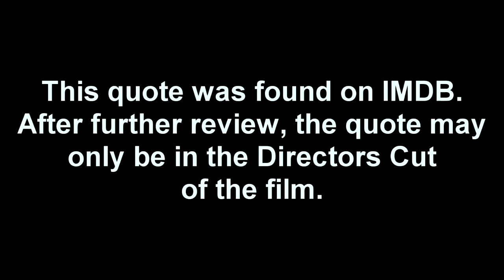Ep. 33 - Flickchart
This week features our first-ever guest host on the program! Also, we head to flickchart.com to rank some of our favorite movies of all time!